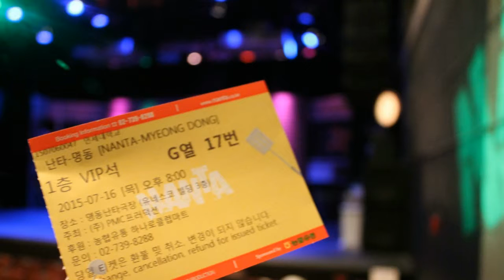VLOG: Episode 6 - Grub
From food trips to nightlife and sightseeing, this is a compilation of some of the things I did while I studied abroad in Korea.
딸기골 (Strawberry Town)
난타 (Nanta)